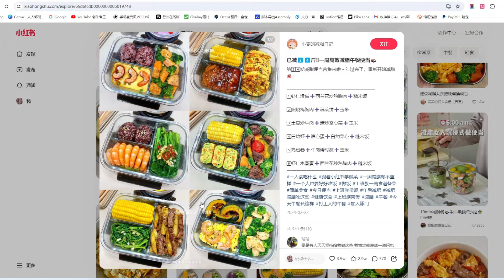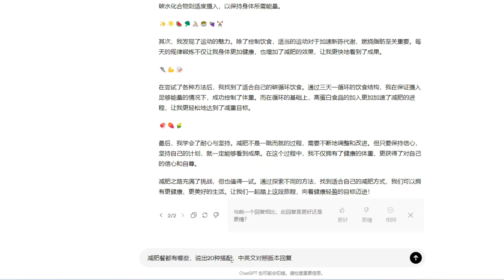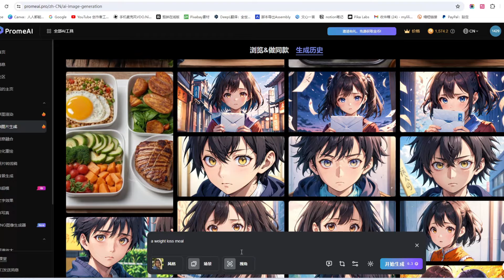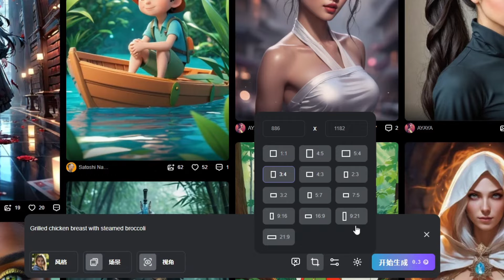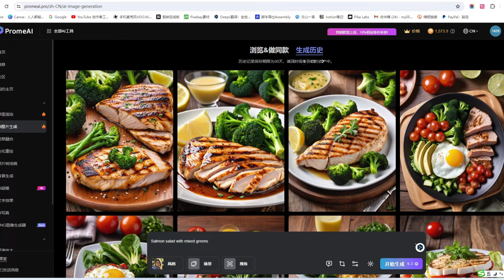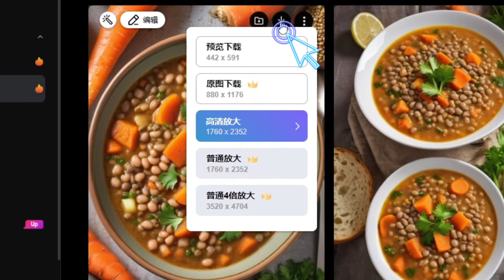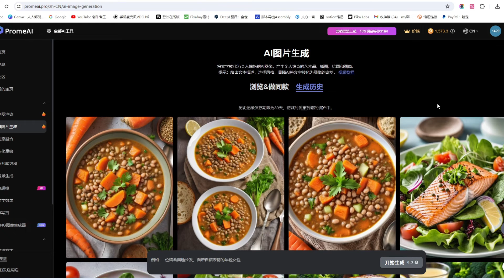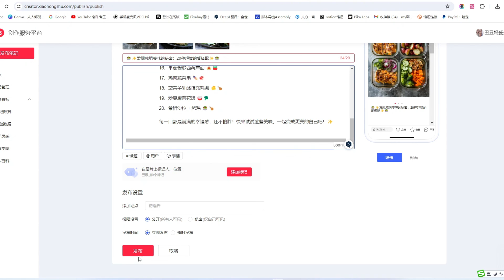小红书配图制作教程，新手如何利用AI工具制作高质量图片，小红书图片比例多大比较合适，小红书图片生成器软件推荐，新手怎么做小红书赚钱，2024赚钱项目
► tubebuddy Youtube频道优化工具

非常感谢。